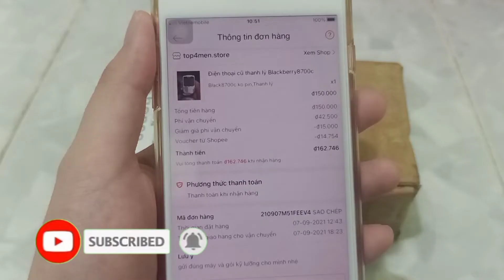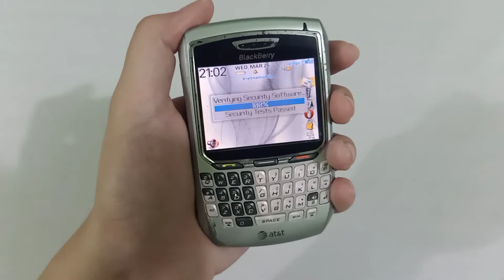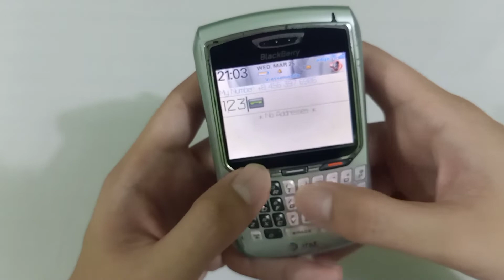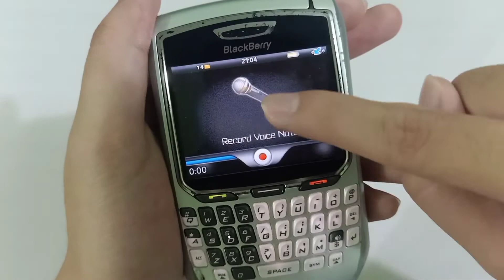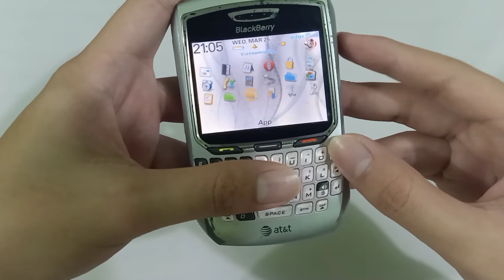Trên tay điện thoại BlackBerry 8700c mua cũ trên mạng và cái kết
Chào mừng các bạn đã quay trở lại với Góc nhỏ của Logan ,trong video ngày hôm nay mình sẽ giới thiệu và trên tay điện thoại BlackBerry 8700c mua cũ trên mạng
Các bạn hãy cùng mình theo dõi video này để xem liệu chiếc BlackBerry 8700c này ở thời điểm hiện tại còn đáng mua không nhé ^^
P/s : sản phẩm mình review sẽ không pass lại ạ ,mong các bạn thông cảm giúp ^^